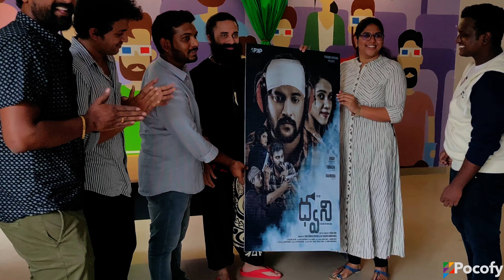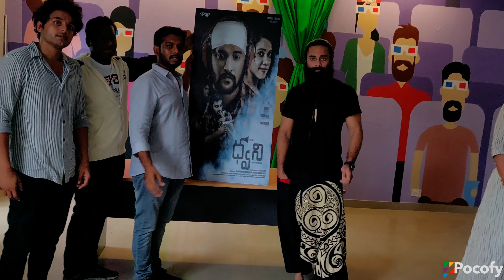Dhwani First Look Launch by Hero Navdeep | Vinay, Trinadh, Ravindra | Nani Sana | POCOFY